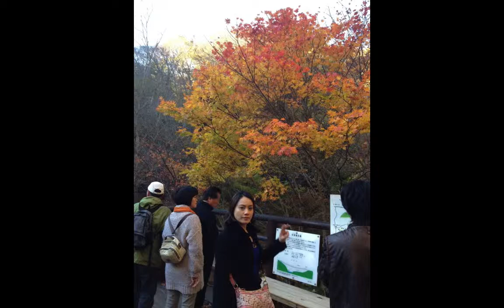taito and jenny here in hananuki and fukuroda falls..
beautiful maple leaves and amazing falls in ibaraki japan 2012=)